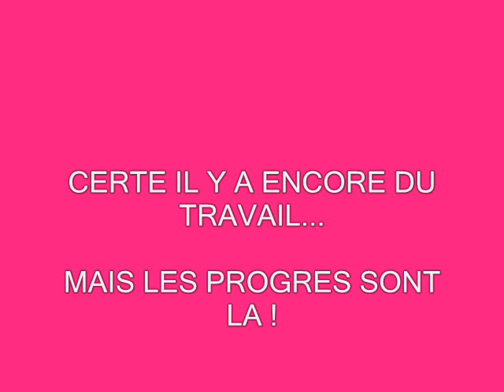niv 7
gym